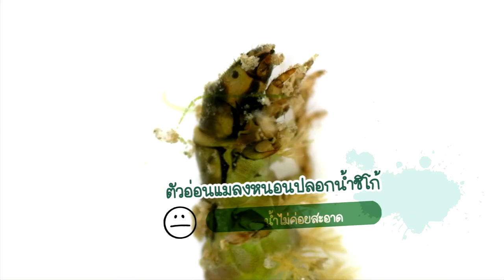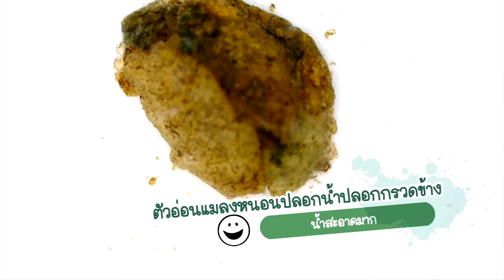ตัวอ่อนแมลงหนอนปลอกน้ำปลอกกรวดข้าง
ตัวอ่อนแมลงหนอนปลอกน้ำปลอกกรวดข้าง ลักษณะเป็นตัวหนอนยาว มีส่วนหัวอกท้อง มีส่วนขายื่นออกมา  ซ่อนตัวอยู่ในซองกรวดที่ทำขึ้นจากการนำกรวดทรายขนาดเล็กมีติดๆ รวมกันเป็นท่อพอดีตัวที่เข้าไปอยู่ มีกรวดเม็ดเล็กและใหญ่ติดอยู่ด้านข้าง มีเพียงส่วนหัวและขาที่ยื่นออกมาให้เห็น เพื่อสำหรับพรางตัวจากผู้ล่า กินสาหร่ายและเศษซากพืชเป็นอาหาร มักพบในน้ำสะอาดจนถึงสะอาดมาก